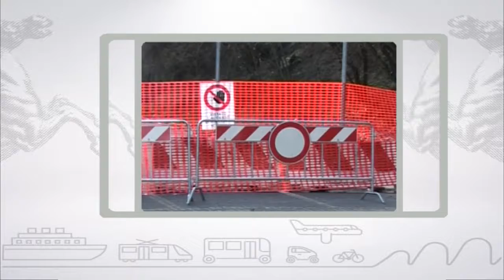Muoversi in Toscana, edizione delle 8:30 del 4 gennaio 2018